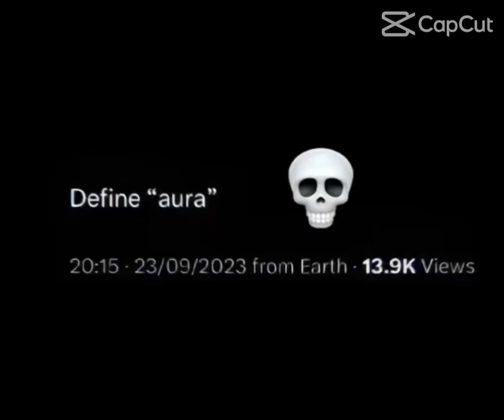September 13, Reiwa 6